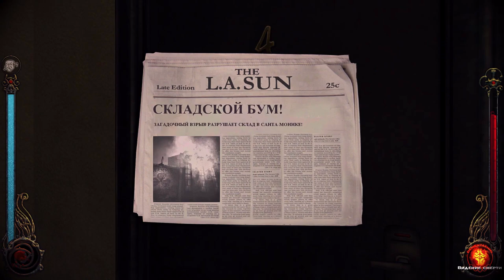КАРАНТИН, ВИРУС И БЕЗУМИЕ! Vampire The Masquerade Bloodlines прохождение #11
Vampire The Masquerade Bloodlines (Вампиры Маскарад Кровные Линии) прохождение от TheDocenT